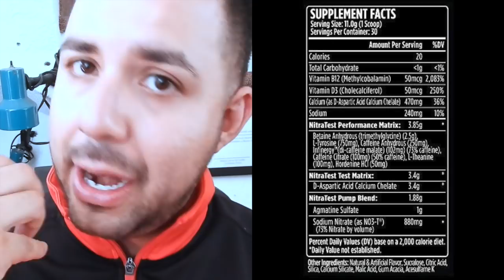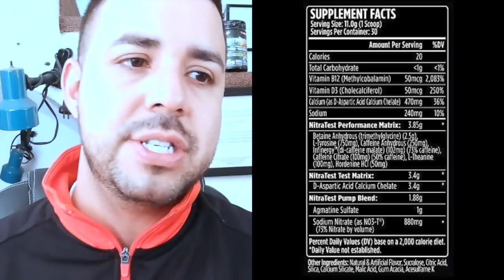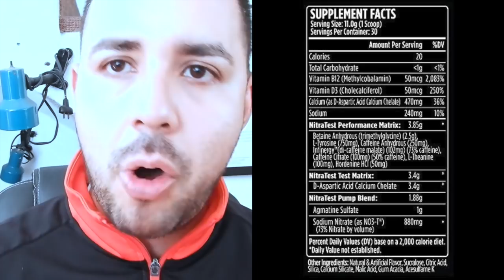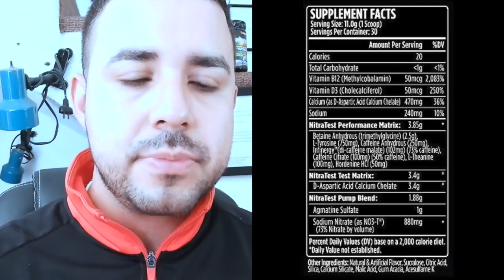Nitratest I Precursor mas Pre entrenamiento I 🔥🔥💪💪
Nitratest de VMI Precursor mas Pre entrenamiento MI EXPERIENCIA
- Testosterone Booster
- Energia
-Bombeo
-Recuperacion
-Virilidad

INFO TÉCNICA
Cámara - Canon 70D
Focos luz blanca continua

Tshirt: CHAMARRA NIKE BULLS CHICAGO

Facebook - Pain and Gain Fitness
Leo instagram: @leosethhill

. Gracias por visitar mi canal . :) ¡Espero que te guste!